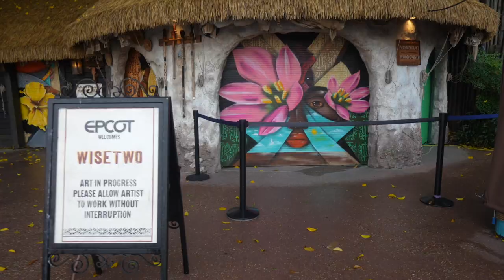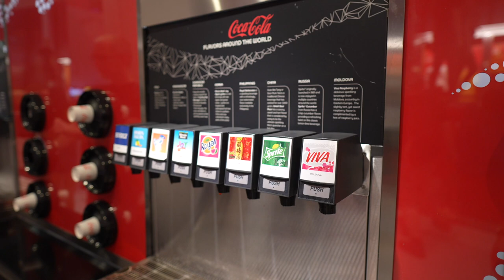The Vibe of the Night is CHILL! | Diet EPCOT Relishing & Reflection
It's Friday night and we are ready for some EPCOT feels. Like the title says, the vibe of the night is chill. We're just looking for a peaceful night at our happy place... with no festival going on! We start with the Seas with Nemo and Friends. Always a hit with the boys! Then we head into World Showcase. Little moments of Flower and Garden festival are lingering, but booths for Food and Wine are also making their debuts. Diet EPCOT is so weird! We speculate what they could be constructing in the middle of the lagoon, enjoy Club Cool, and hop on Frozen Ever After right at 9 PM for a short wait. Name something more grand and miraculous than Spaceship Earth!